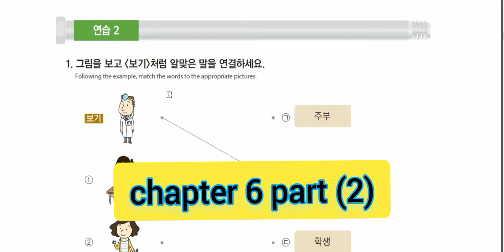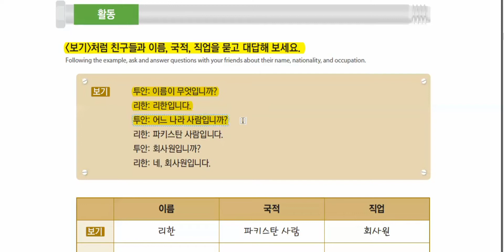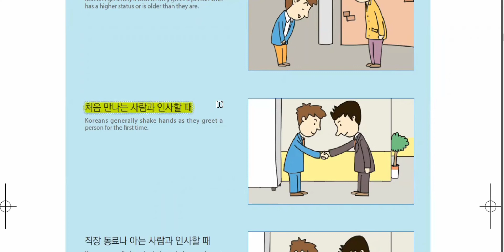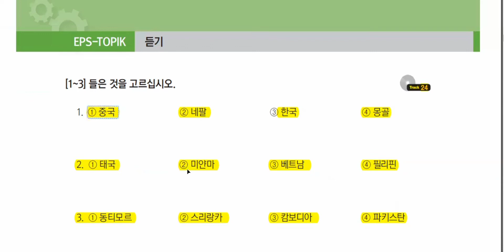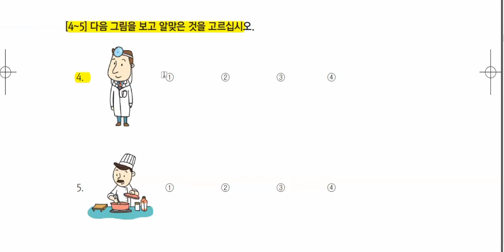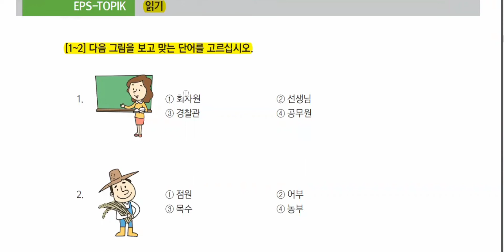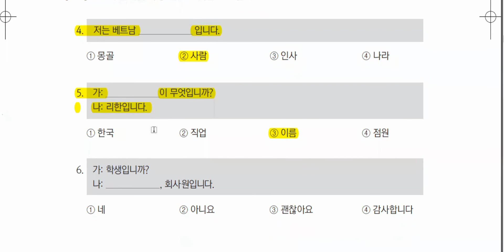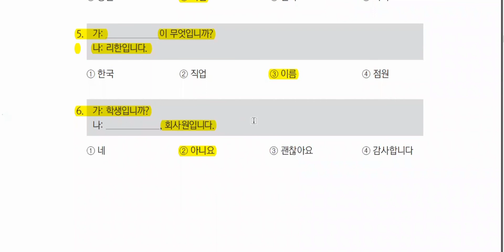korean eps book chapter 6 part (2)